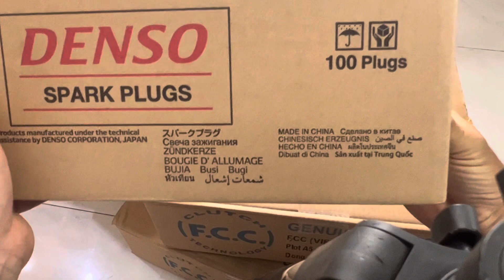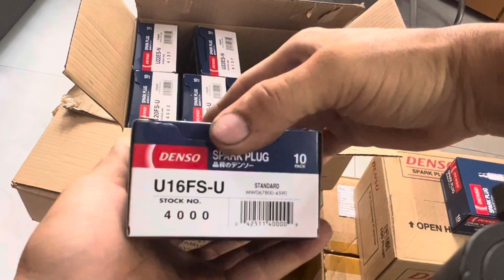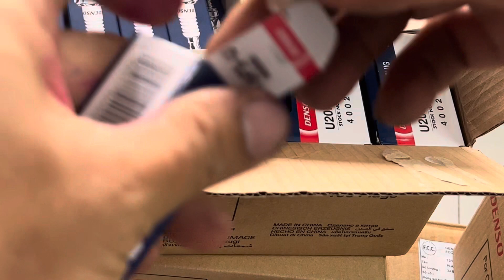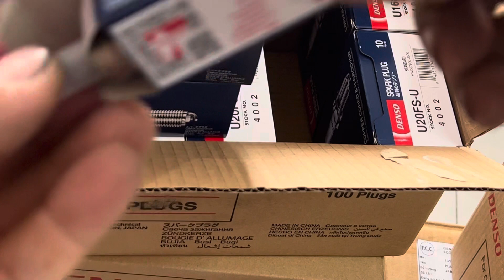Bugi Denso chính Hãng Zalo 0866830039